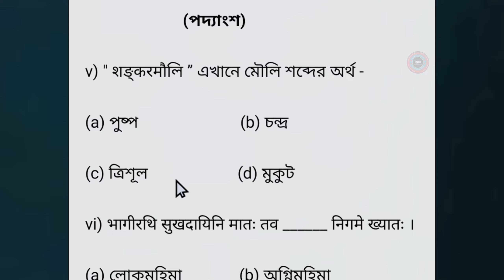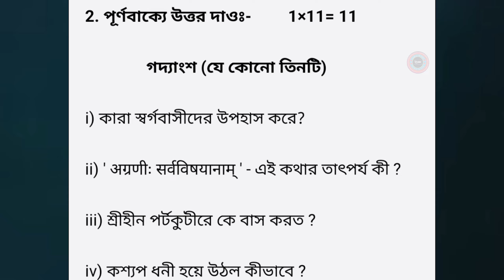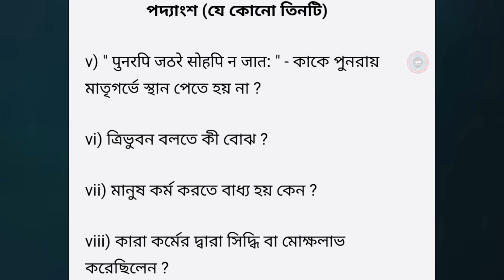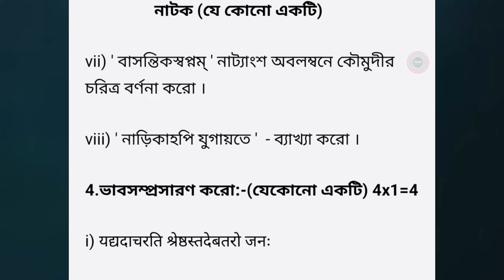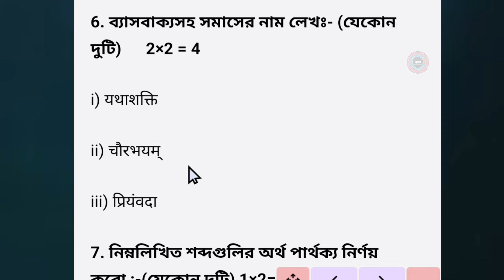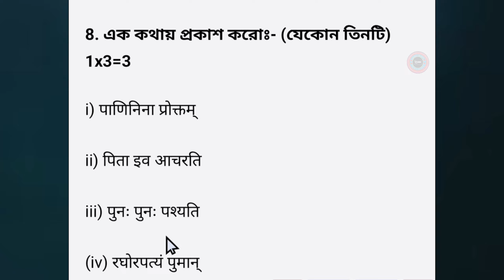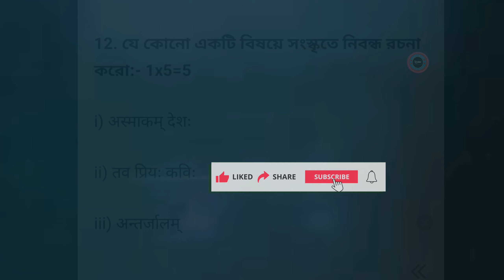Class 12 test exam Sanskrit Question Paper 2025 । sanskrit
hs sanskrit  suggestion
class 11 sanskrit question
class 12 sanskrit question  2024
class 12 sanskrit question  2025
hs important question
hs  sanskrit important question
class 12  important question
class 12 test exam
 sanskrit important question answer 2024
sanskrit important question answer 2025
sanskrit model
2025 sanskrit paper
sanskrit practice
model question
class 12
sanskrit question paper class 12
model question paper
sanskrit questions
sanskrit model test  class 12
2024 sanskrit preparation
2025 sanskrit preparation
sanskrit exam tips
sanskrit question bank
sanskrit study guide
দ্বাদশ শ্রেণীর সংস্কৃত  প্রশ্নপত্র
দ্বাদশ শ্রেণীর  সংস্কৃত মডেল প্রশ্ন
দ্বাদশ শ্রেণীর সংস্কৃত মডেল প্রশ্ন ২০২৪
দ্বাদশ শ্রেণীর সংস্কৃত মডেল প্রশ্ন ২০২৫